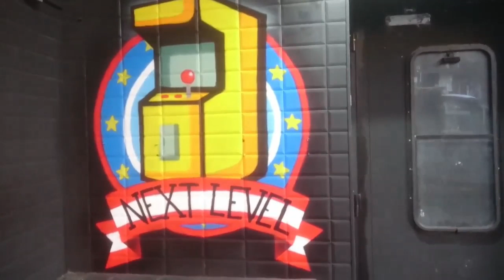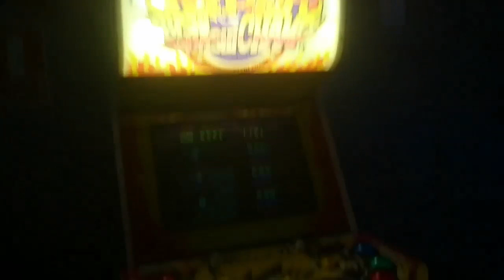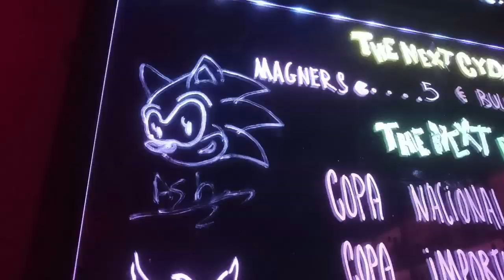Next Level Bar, un pedacito de los 80/90 traido en delorean - La opinión de RACCAR y Ash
Fuimos a Next Level Bar, un bar muy muy chulo que hay en Madrid. Nos gustó tanto que decidimos hacer este video para enseñaroslo y animaros a que vayáis si teneis la oportunidad. Está en la C/
Tudescos 4 , en la esquina de Plaza Luna, en Madrid ( En el centro, cerca de Gran Via)
Créditos: